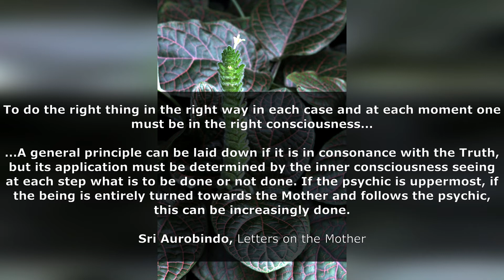44. Application - Spiritual Significance of Flowers - The Mother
- The Mother

Edited and compiled by Dr Ajit.

Image Courtesy
1. Page URL: